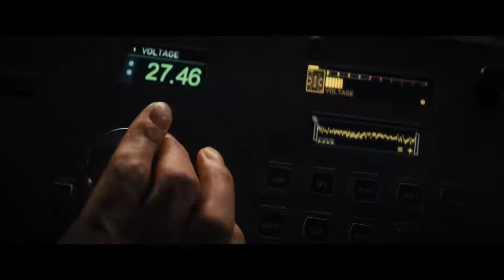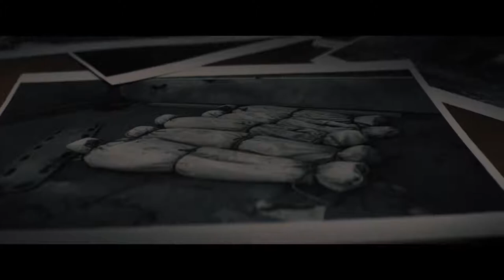Deutscher Trailer: Reminiscence - Die Erinnerung stirbt nie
Nick Bannister lebt an der durch den steigenden Meeresspiegel überfluteten Küste von Miami. Das Spezialgebiet des Privatdetektivs ist der menschliche Verstand: Seinen Auftraggebern hilft er dabei, in die dunkelsten Winkel ihres eigenen Geistes vorzudringen und dort Zugang zu verschütteten Erinnerungen zu finden.

Bannisters Leben verändert sich radikal, als mit Mae eine neue Klientin auftaucht. Aus einem einfachen Auftrag entwickelt sich eine gefährliche Besessenheit.

Während er versucht, die Wahrheit über Maes Verschwinden herauszufinden, deckt Bannister eine brutale Verschwörung auf. Am Ende muss er sich die Frage stellen:

Wie weit kann man gehen, um die Menschen, die man liebt, zu halten?

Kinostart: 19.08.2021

Hugh Jackman, Rebecca Ferguson, Thandiwe Newton, Cliff Curtis, Marina de Tavira, Daniel Wu, Mojean Aria, Brett Cullen